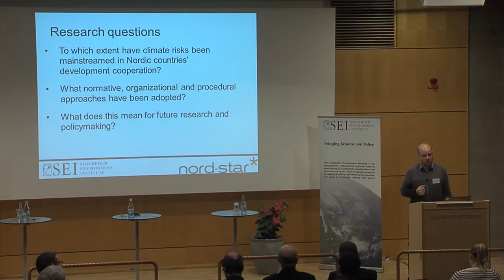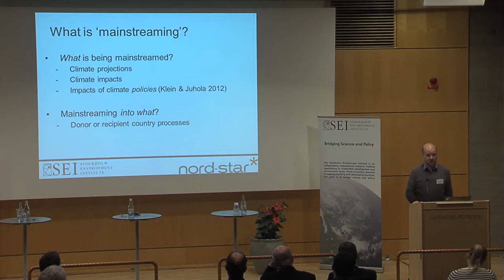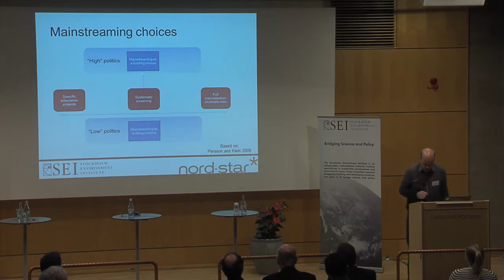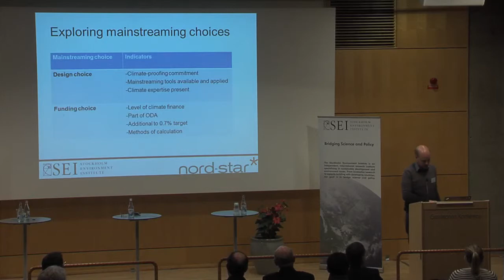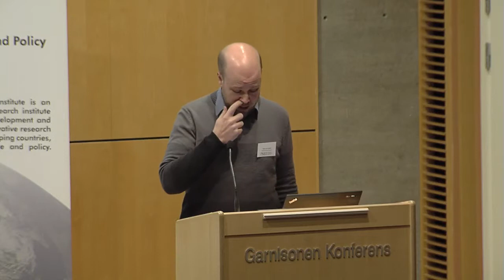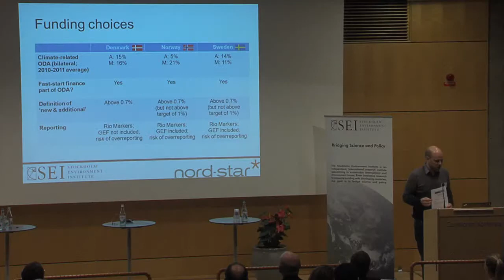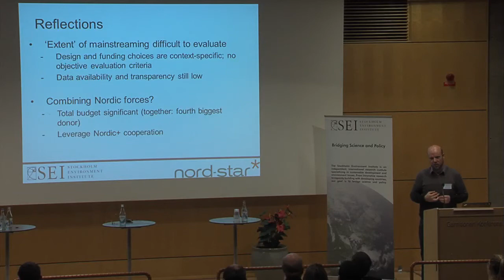Harro van Asselt - SEI Science Forum 2014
Session 2: Vulnerability, resilience and adaption to environmental risk

Harro van Asselt: Exploring and explaining the mainstreaming of climate risks in nordic countries' development cooperation